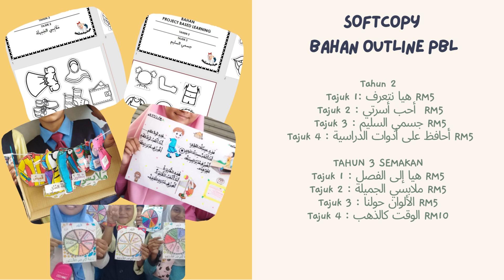KATALOG BBM BAHASA ARAB SK | USTAZAH AYU AYOB